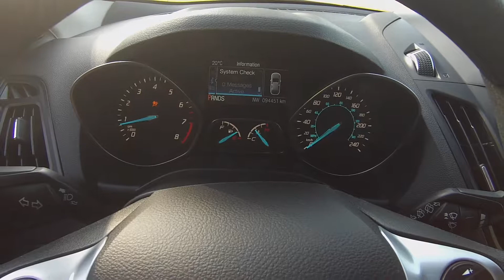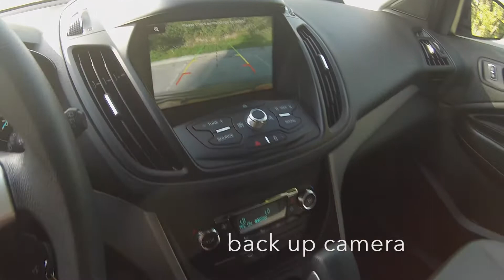2014 Ford Escape SE